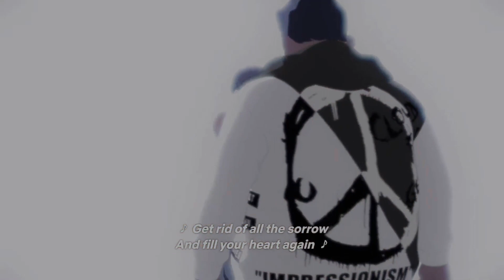Lookism | Fly Up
"Lookism" by Park Tae-jun tells a story of the ugliest student in a school who somehow obtains a second body that is a perfect male specimen. He can switch between these two bodies by going to sleep, but his secret has a cost.